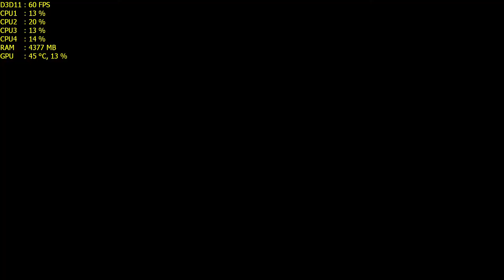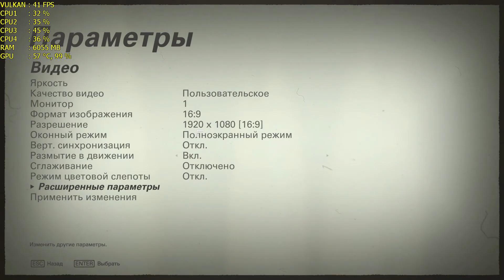NVIDIA GTX 660 Test in 6 Games (i5 3570)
Games :
PLAYERUNKNOWN'S BATTLEGROUNDS
Wolfenstein  The New Colossus

System:
8Gb RAM